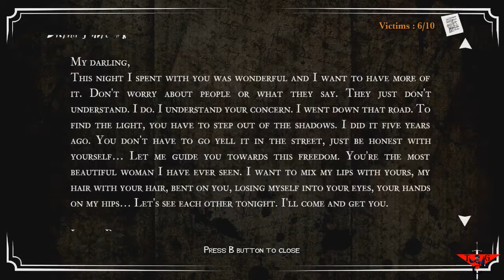White Night Ep 9 : I attack the darkness! AGAIN!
•Hey guys sorry for the long no posting period I just came back from vacation, but now Im back and ready to kick off the new year!